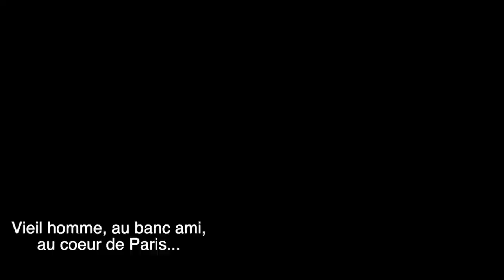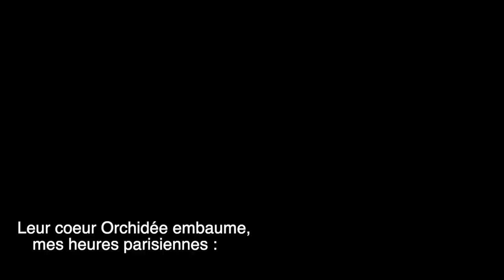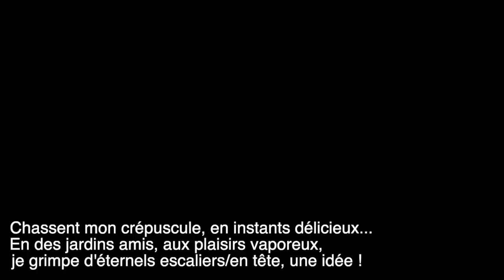Les Parisiennes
English translation

Les parisiennes Text: Sanzen

Often they pass, accomplices ;
in friendly gardens;
their deep and beautiful eyes,
like lustful streams.

Do you know how young and pretty
are the girls of Paris?
Said to me one day, a friend.

Old man, in the friendly bench,
in the heart of Paris...
Walk in parks,
pretty young ladies.

They speak all languages,
the girls of Paris.
Sitting on the terraces,
students or friends.

Chasing my twilight, in delicious moments...
In friendly gardens, with vaporous pleasures,
I climb eternal staircases/ in mind, an idea!

Their filled breasts,
exhale perfumes,
in mad minutes,
in the detours of the alleys.

Their Orchid heart embalms,
my Parisian hours:
In the evening of my life,
old man, on the friendly bench.

their long and smooth hair.
Their chubby heart,
Fills me with delight.

  Chase my twilight, in delicious moments...
I climb eternal staircases/ in my head, an idea!

In Parisian paintings, the pretty ladies,
often pass, accomplices,
their eyes full of mischief.

In the heart of Paris, they hold hands.
Along the quays, their sweet perfume...
Often in the parks, we cross them:
light I love them.